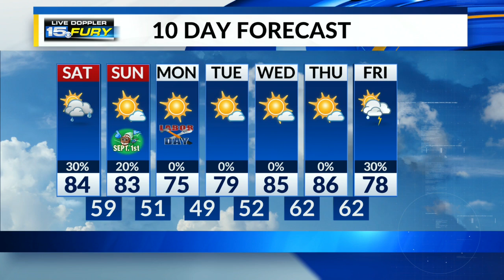Shower chances linger this morning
A few more scattered showers and storms are possible this morning, with our chances falling by afternoon. Cloud cover decreases into the afternoon as well.